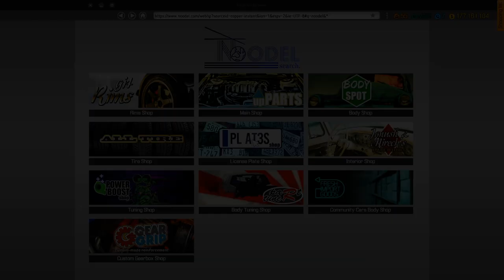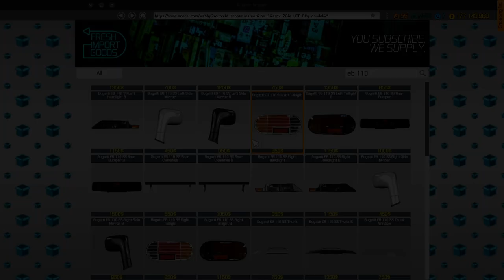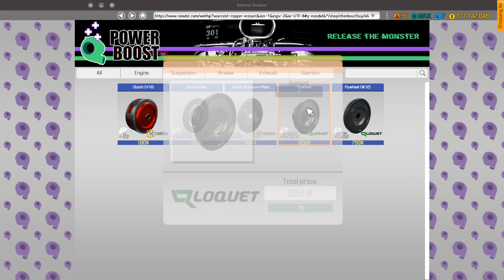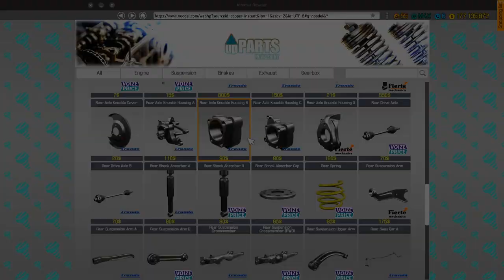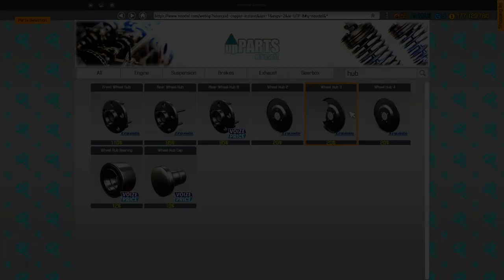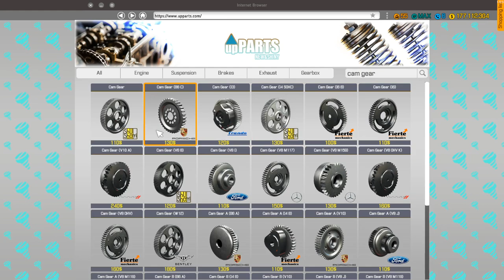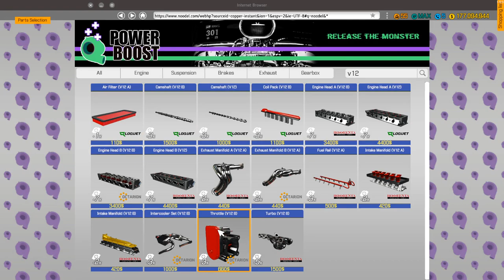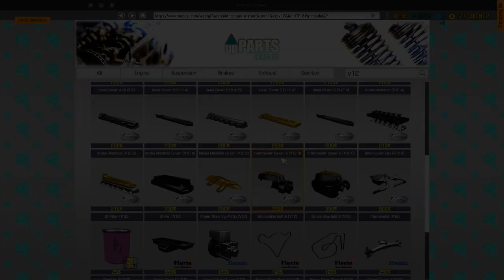Junkyard Pickups #124 - Car Mechanic Simulator 2018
Some new mods hit the workshop, I found one to work on today. It turned out to be a very valuable car, so worth the time and effort.